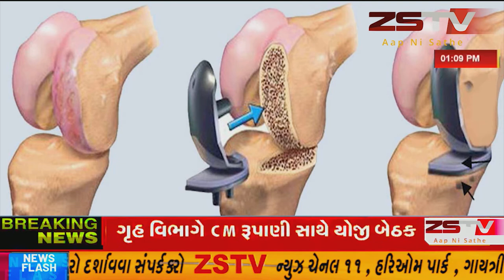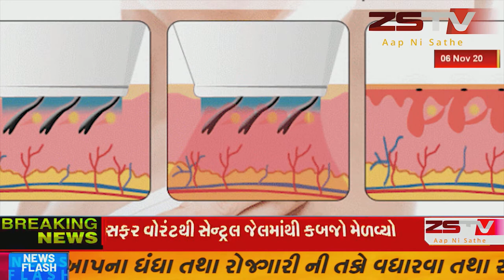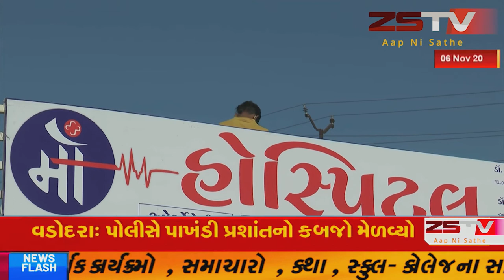પાલીતાણા શહેરના દરબાર ગઢ તેમજ શેત્રુંજી ગેટ ખાતે શિયાળાની શરૂઆત થતા જ કાવાનું વેચાણ શરૂ થાય છે//